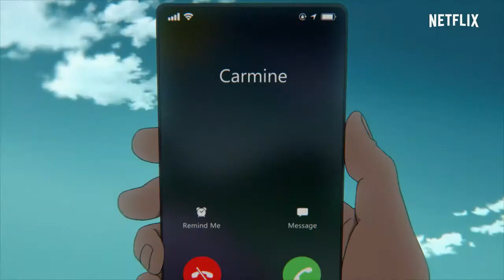Super Crooks | Official Trailer | Netflix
In this anime adaptation, small-time crook Johnny Bolt recruits the ultimate crew for one last heist -- for real! From comic book legend Mark Millar, this super-powered heist story about eight super-villains is jam-packed with action and told in 13x 30-minute episodes lushly produced by Bones.

Super Crooks premieres on November 25th, only on Netflix.